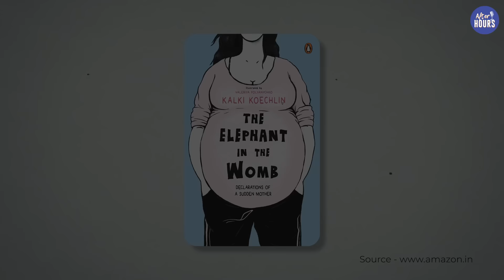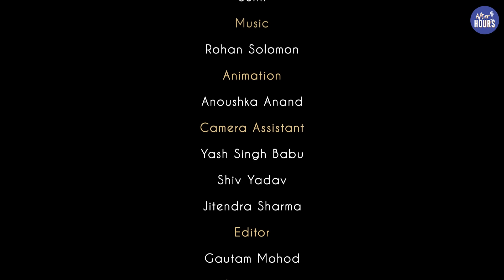Kalki Koechlin on Motherhood, Social Media, ZNMD & YJHD | Bani Anand | AAE S3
In this episode of AfterHours with All About Eve podcast, Bani Anand sits down with the ever-versatile Kalki Koechlin for an interview that is both insightful and inspiring. From her unforgettable performances in 'Dev.D' to the beloved characters in 'Zindagi Na Milegi Dobara' and 'Yeh Jawaani Hai Deewani', Kalki opens up about crafting a career on her own terms.

Kalki Koechlin reflects on the price of staying true to her art, embracing theatre, and raising her child. She also discusses the dichotomy of fame, where her grounded lifestyle often surprises fans. Kalki shares her experience balancing passion projects with financial needs, acknowledging the challenges of sustaining theatre while navigating the balance between creative fulfilment and financial stability in the acting industry.

Kalki Koechlin reflects on the challenging phases in her career, from the post-'Dev.D' low, during which she focused on theatre and co-wrote 'Skeleton Woman', to facing typecasting and rejecting repetitive roles after hits like 'Zindagi Na Milegi Dobara' and 'Yeh Jawaani Hai Deewani'. Despite setbacks, these lulls fuelled her creativity, leading to projects like 'The Elephant in the Womb'. Kalki also opens up about a tough period of personal and professional strain, including a lack of work, housing struggles, and caring for her sick mother, while navigating divorce and financial pressure.

In this candid interview, Kalki Koechlin opens up about recognising when it’s time to walk away from a relationship, sharing how letting go led to some of the most transformative moments of her life. She reflects on embracing solitude and finding strength through therapy. Kalki also discusses her evolving views on motherhood, from initial disillusionment to a deep biological yearning in her 30s.

Kalki Koechlin discusses the impact of social media on professional opportunities, sharing how some friends lost jobs due to fewer followers. Reflecting on her career before social media, she highlights the challenges young actors face today. The podcast also explores the negative effects of social media on children and teens, including anxiety, unrealistic beauty standards, and mental health issues. Kalki opens up about her experience with online trolling and how it affected her self-worth, stressing the importance of disconnecting from social media to reconnect with real-world values.

Kalki Koechlin discusses her journey into motherhood, sharing her decision to opt for a water birth and its benefits. She talks openly about the physical and emotional challenges of postpartum recovery and the societal pressure to bounce back quickly, highlighting the often-overlooked reality of mental and physical healing.

In this podcast, Kalki  discusses her iconic role as Natasha in 'Zindagi Na Milegi Dobara', the myths surrounding her character, and her thoughts on relationships and self-growth. She also reflects on the end of 'Yeh Jawaani Hai Deewani' and shares her role in 'Made in Heaven' Season 2. Kalki gives insights into her latest project, 'Ghost Hunters', a paranormal thriller, and reveals how she unwinds with shows like 'Hacks' and 'Fleabag'

(00:00) Episode begins
(01:30) The price of living life on her own terms
(03:35) On 'ZNMD’ and 'YJHD’
(04:07) On Theatre
(05:14) Relationship with money
(09:09) Lows of life
(12:56) Saying no to work
(15:11) When everything fell apart for her
(17:33) On walking out of her relationship
(19:19) Meaning of self-work
(24:08) On motherhood
(26:13) On her book
(27:41) On unlearning
(29:18) On her daughter
(32:30) Social media
(35:02) The effect of social media on kids
(37:45) On the beauty standards set by social media
(39:32) On trolls
(40:50) On water birthing
(44:13) On recovery after giving birth
(46:10) What does being a celebrity mean to her?
(50:00) On her character Natasha in 'ZNMD'
(53:03) On the ending of 'YJHD'
(55:09) On 'Made in Heaven'
(55:56) What she is working on currently
(57:09) How does Kalki unwind AfterHours?